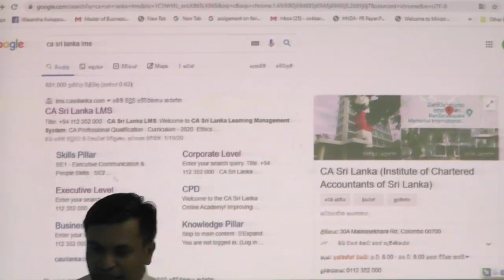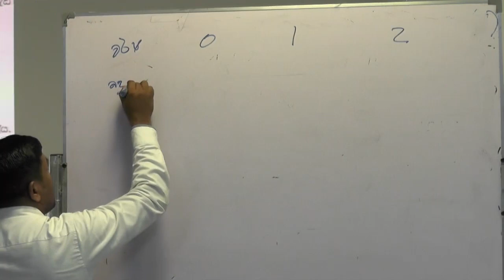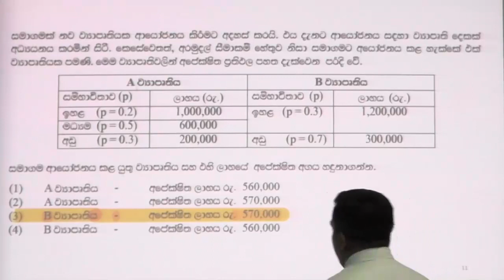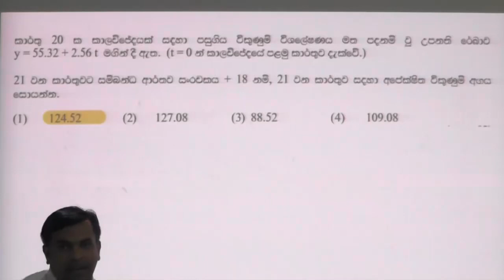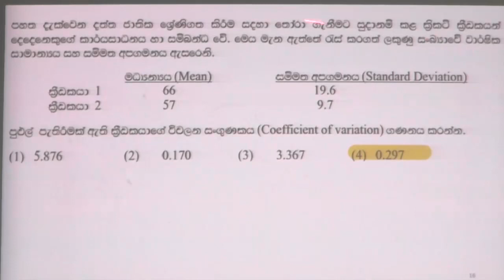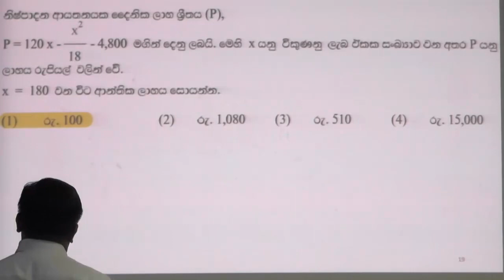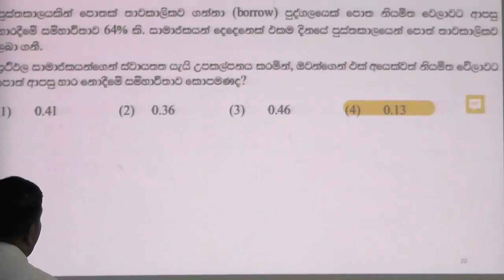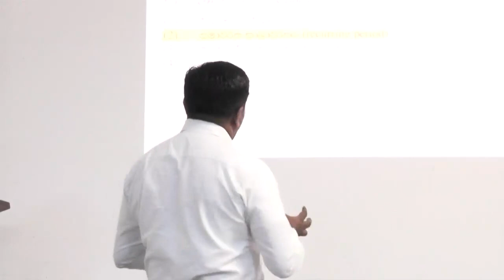BL2 20 Jan 2020Si